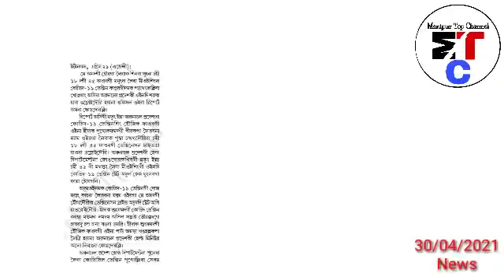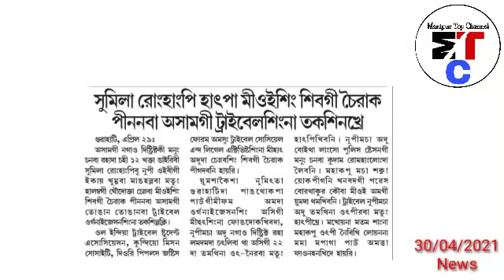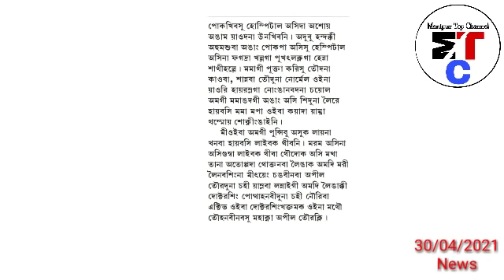Social Media da Karan Taramba,Asengba Oiraboi, Minister, SP yaona Phone touraga, Fake oiramle,phare